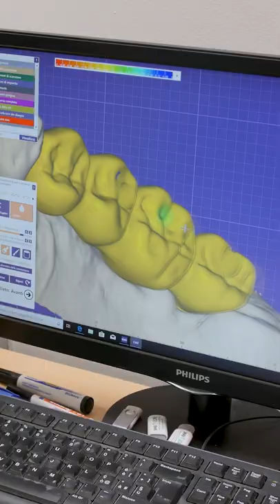Ortodonzia digitale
Grazie all'odontoiatra digitale possiamo dire addio alle vecchie e fastidiose impronte odontoiatriche, ma i vantaggi dell'odontoiatria 4.0 non finiscono qui. Ce ne parla il dott. Francesco Martelli, fondatore del marchio d'eccellenza IMI-EDN.